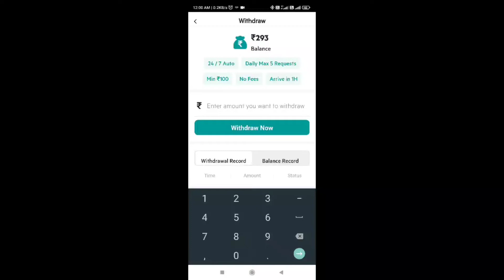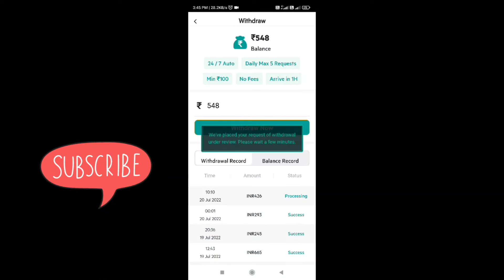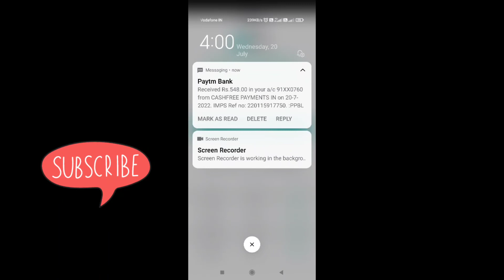How To Buy Free UC In BGMI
free uc,
free uc trick with live proof,
bgmi uc glitch,
how to get free uc in battleground mobile india,
bgmi free royal pass trick,
free uc bgmi trick,
how to get free uc,
free uc trick 2022,

BGMI Free UC Redeem Code | BGMI UC Redeem Code Today